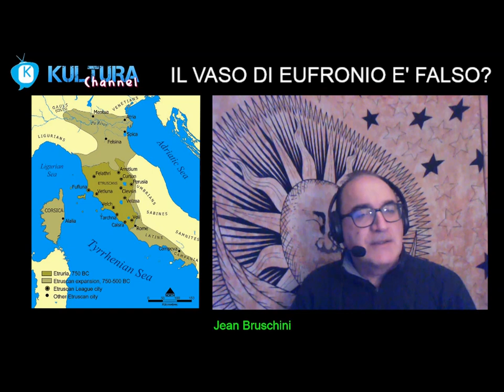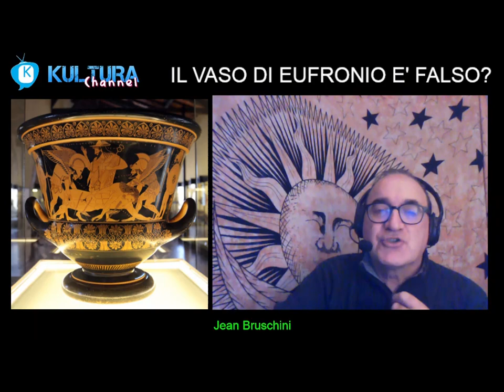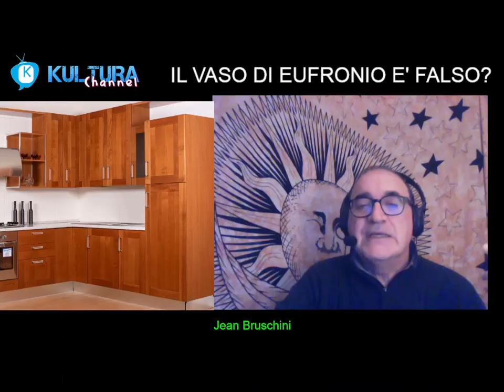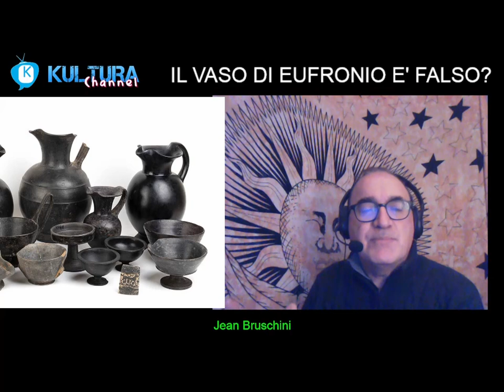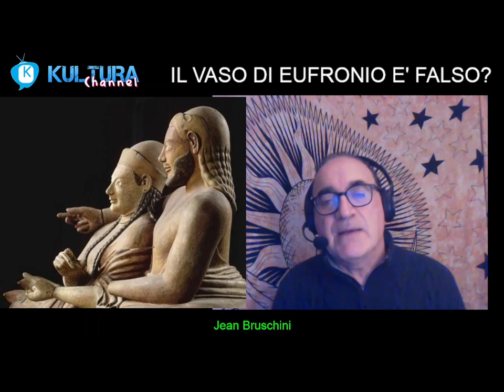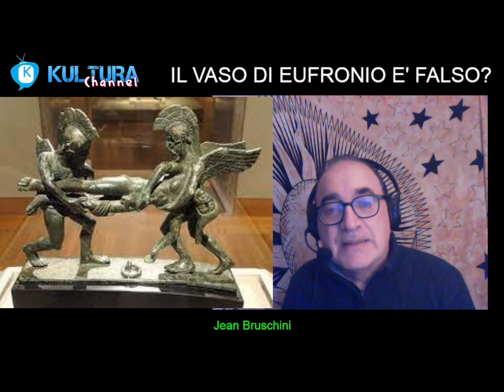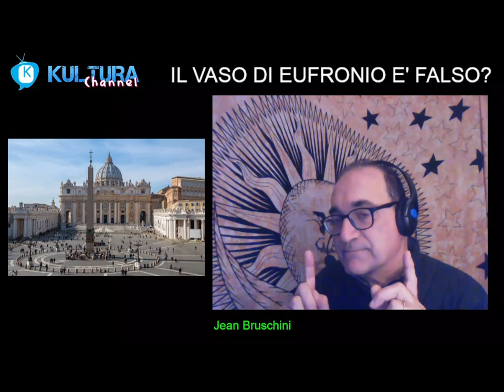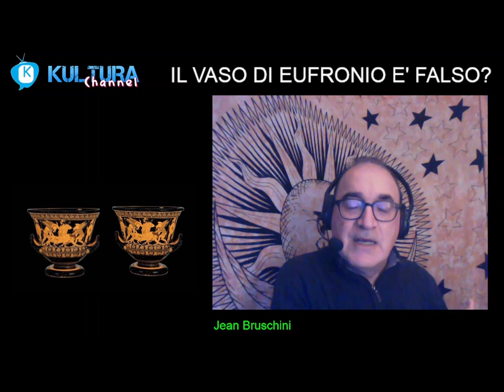IL VASO DI EUFRONIO E' FALSO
Quo Vadis, seconda puntata
a cura di Jean Bruschini